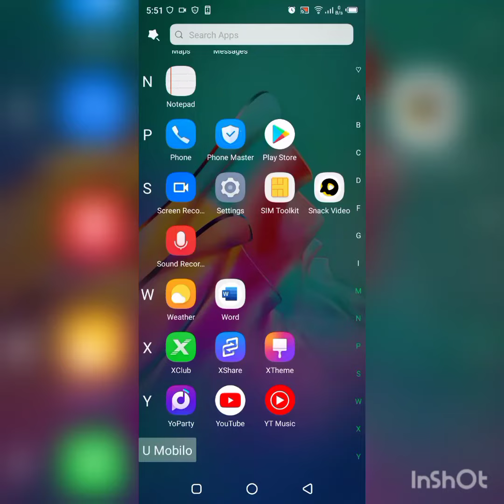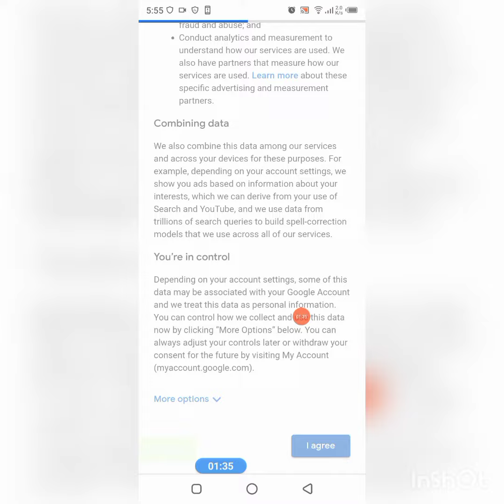How to creat google account in 1 minute 😳 only, without mobile verification..now make with any name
now it is very easy to create a Google account in only one minute with any name you want without mobile verification and you can make Google account as many as you want.